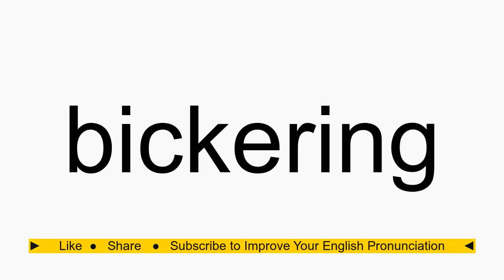How to pronounce bickering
bickering American English pronunciation. How to pronounce bickering correctly. How to say bickering in proper American English.